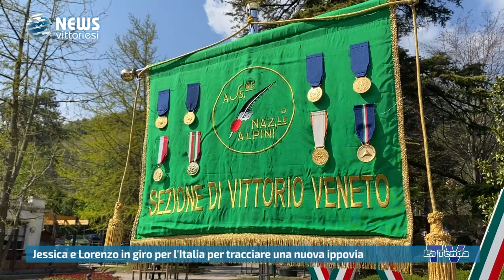News vittoriesi - Jessica e Lorenzo in giro per l'Italia per tracciare una nuova ippovia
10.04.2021 - Servizio di Federico Campodall'Orto. Intervista a Jessica Riviera, Lorenzo Michielli, Antonio Miatto, Francesco Introvigne, Antonio De Luca. Una produzione La Tenda Multimedia